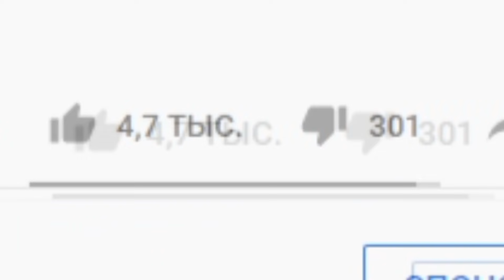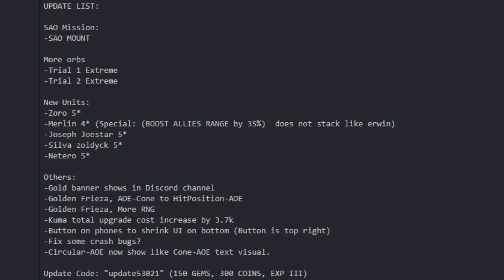РОБЛОКС КОДЫ и ОБНОВА 😱 All Star Tower Defense codes 2021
Новое видео All Star Tower Defense Roblox. Большое обновление новые персонажи а так же Новый код на гемы в аниме товер дефенс. Новое видео роблокс товер дефенс симулятор в аниме стиле. Все новые коды алл стар товер дефенс - роблокс защита башни как товер батлс. Защита башни в роблокс с персонажами аниме Наруто Моя Геройская Академия Драгонболл Блич Токийский Гуль Ван Пис Атака Титанов ДжоДжо и другие. Naruto Luffy Sasuke Mihawk Gilgamesh Tony Stark Whitebeard All Star Tower Defense.

КОДЫ All Star Tower Defense:
2021memorialday2021x
addnewunitstobannerfix
LOVETOBRAZIL
update53021

Roblox All Star Tower Defense codes PC gameplay 2021!